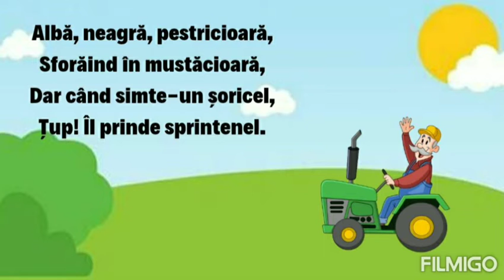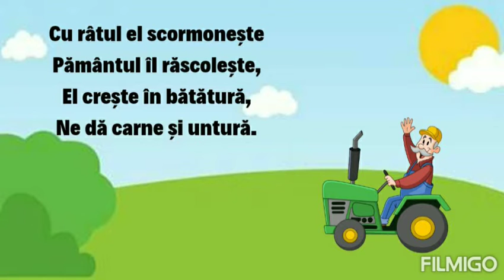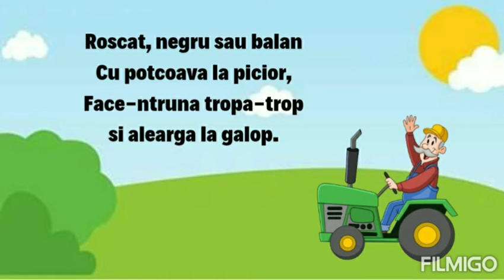"Ghicește animalul!" - animale domestice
- ghicitori despre animale domestice